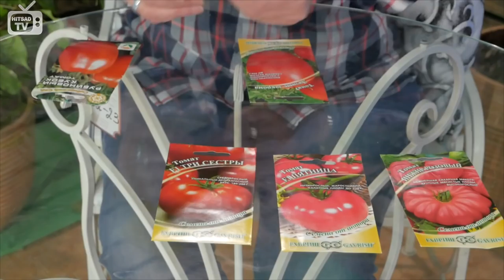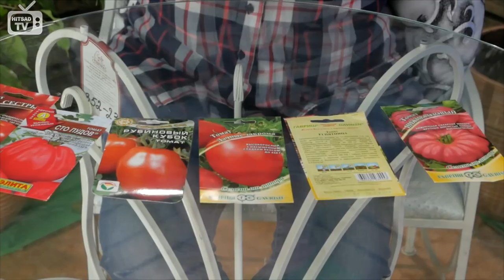Салатные сорта томатов ✅ Выбираем лучшие помидоры Гавриш Аэлита Сибирский Сад. - обзор hitsadtv/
Салатные сорта томатов ✅ Выбираем лучшие помидоры
Какие сорта томатов больше всего подходят для салатов? Расскажем о таких сортах как:
✅ Пятница f1
✅ Инжир розовый
✅ Три сестры
✅ Сто пудов
✅ Дачные закрома
✅ Рубиновый кубок